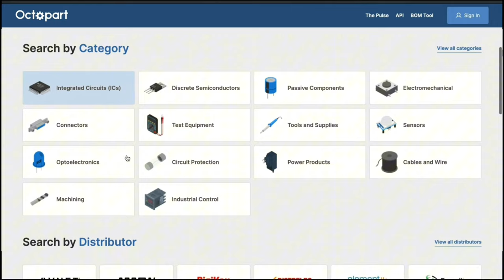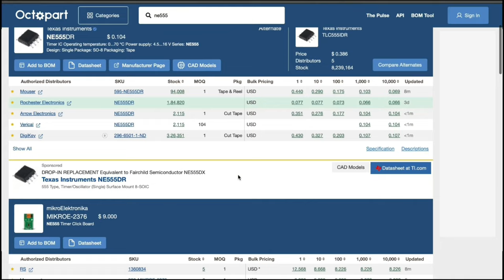How To Make Electric Fence Circuit | Step-by-Step Guide | Altum Designer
"In this sponsored video by Altum Designer, we'll guide you through the construction of an electric fence circuit. While this project can be educational and practical, it's crucial to prioritize safety throughout.

**Video Description:**
Welcome to easy project4U! Today, we have an electrifying project for you: building an electric fence circuit. This circuit can be used for various purposes, including security and animal containment. We appreciate their support in bringing you this tutorial.

- Step-by-step instructions for creating an electric fence circuit.
- Component selection, assembly, and wiring details.
- Safety precautions and responsible usage considerations.
- Practical applications and tips for using electric fences.

**About Altum Designer:**
Altum Designer offers cutting-edge electronics design software that can be invaluable for professionals and enthusiasts alike. Visit their website to explore their range of tools for electronics design.

**Components and Tools:**

flyback transformer
ne555 - 2
(103) capacitor - 2
100uF - 1
Irfp460 - 1
2.2k - 1
10k - 1
100 ohm - 2
1k - 2
10k v/r - 1

**Safety First:**
Safety is paramount when working with electric fence circuits. In this video, we will highlight safety precautions at every step to ensure responsible usage. This includes wearing appropriate safety gear, avoiding contact with live components, and keeping the circuit well-insulated.